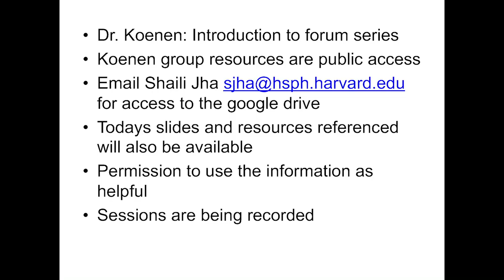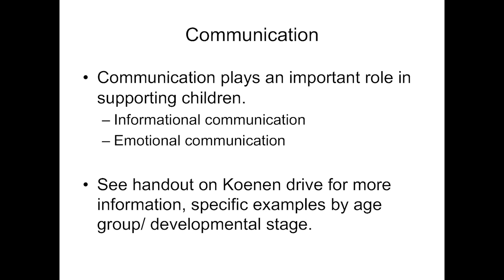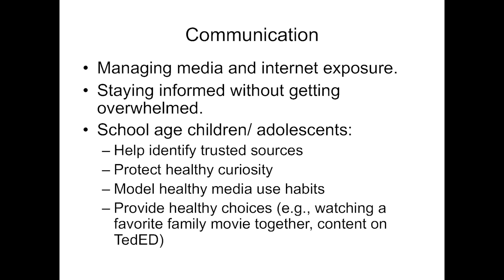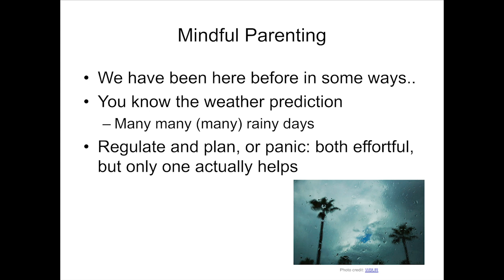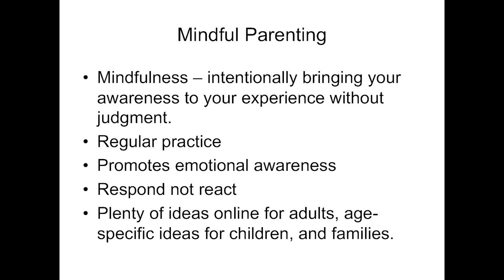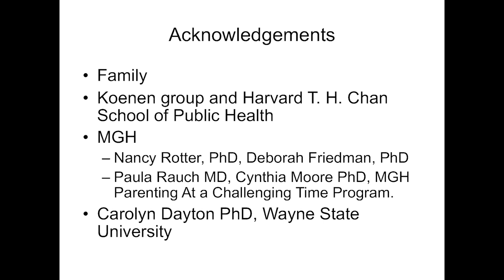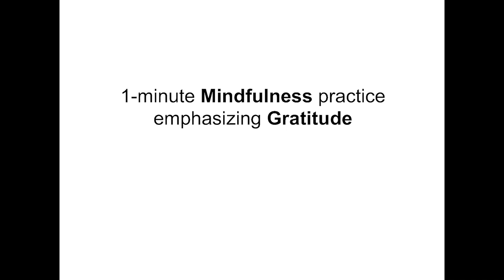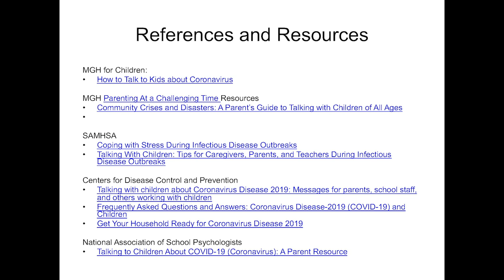Webcast: COVID-19 and Mindful Parenting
In this forum, Dr. Archana Basu and Dr. Karestan Koenen review evidence-based information shown to promote coping and resilience for children and discuss how parents can develop a self-care plan that centers around mindfulness. They also share ideas about how people can build resilience as a community, cope with isolation, and address some unique challenges and solutions during the COVID-19 pandemic. The forum concludes with a question and answers session moderated by Dr. Bizu Gelaye.

This forum features:

Dr. Archana Basu
Research Associate

Dr. Karestan Koenen
Professor, Department of Epidemiology

Dr. Bizu Gelaye
Assistant Professor, Department of Epidemiology